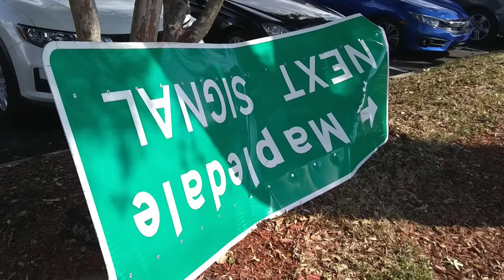This Appeared Next To Chick-fil-A